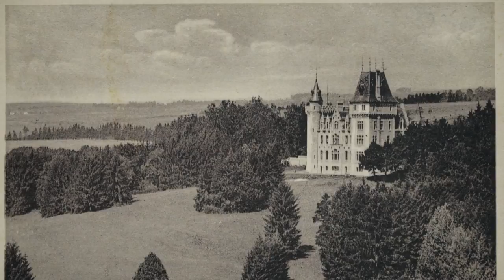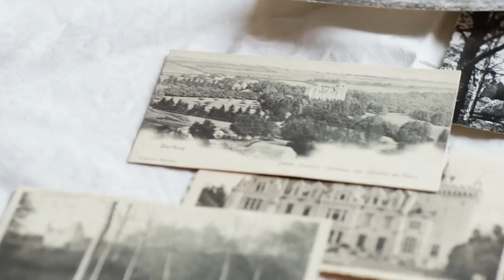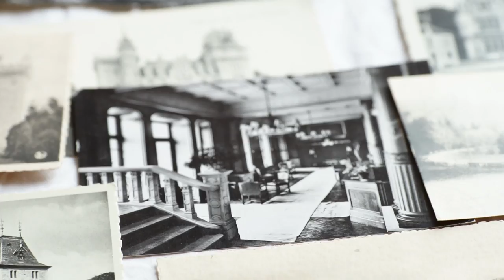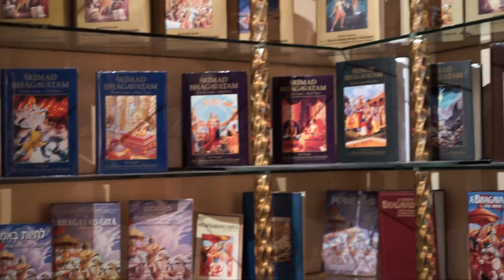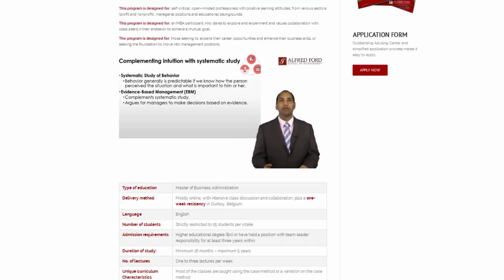Radhadesh tour 2016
Intro into Radhadesh Tour video 2016!
17 min.